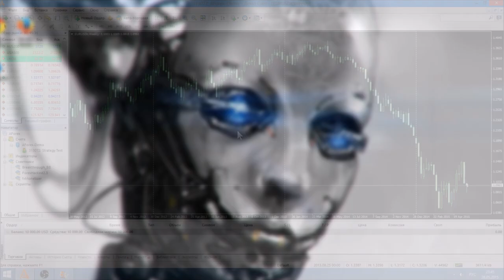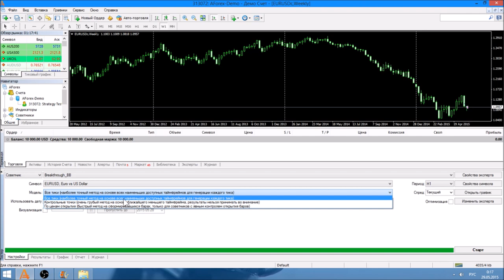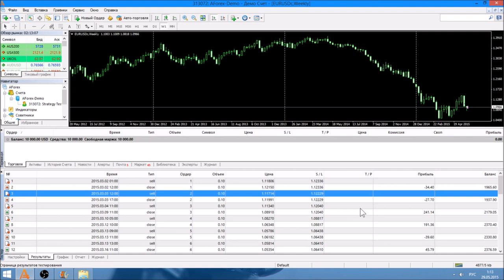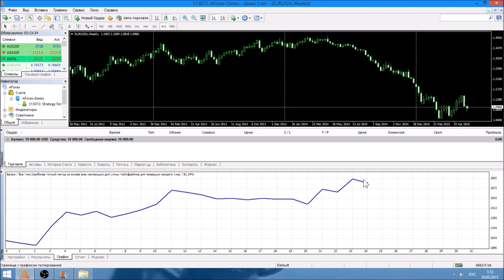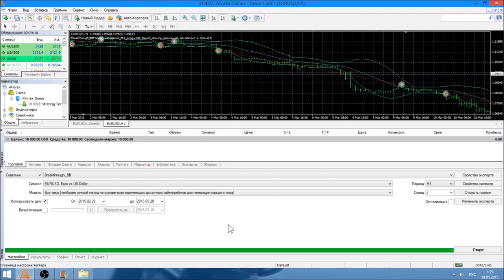Тестер стратегий в MetaTrader 4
В данном видео-уроке мы рассмотрим то, как тестировать советник в терминале MetaTrader 4 с помощью встроенной в него функции под названием "Тестер стратегий"